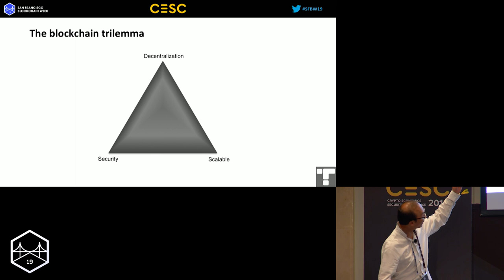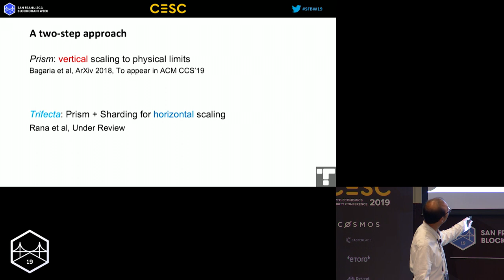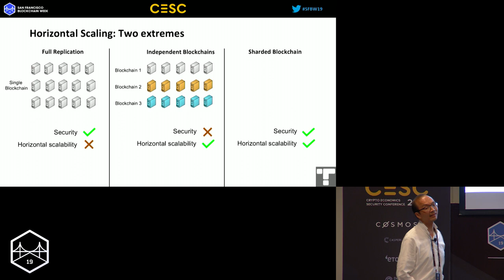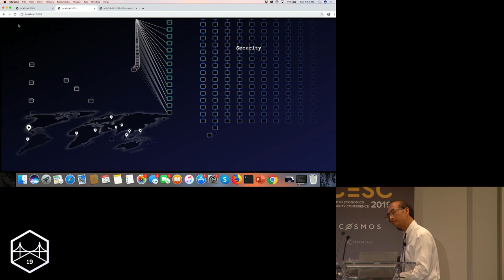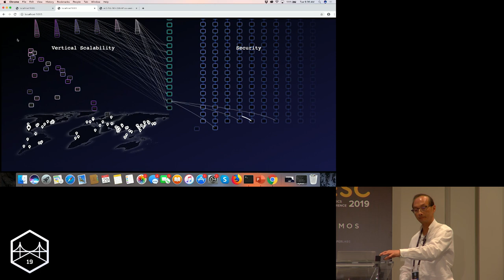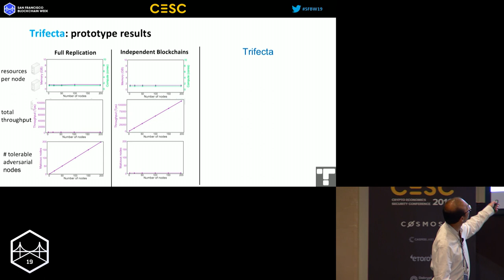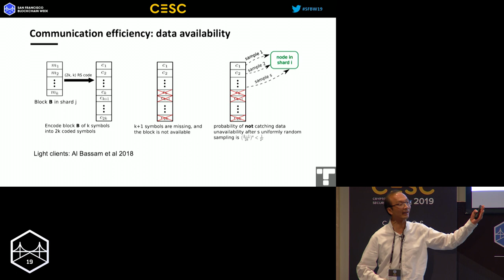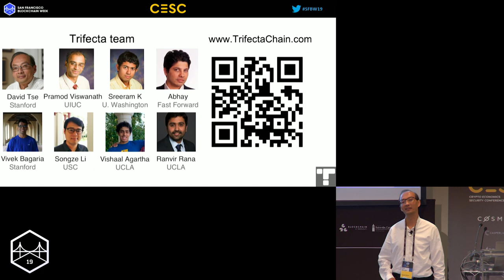SFBW19 - Solving the Blockchain Trilemma - David Tse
SFBW19 - Solving the Blockchain Trilemma

Speaker:
David Tse, Stanford University